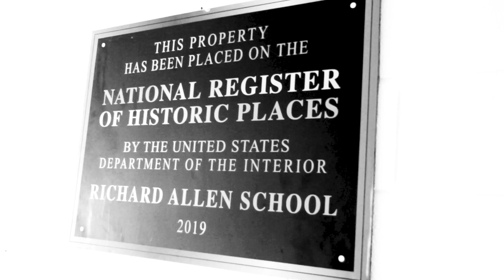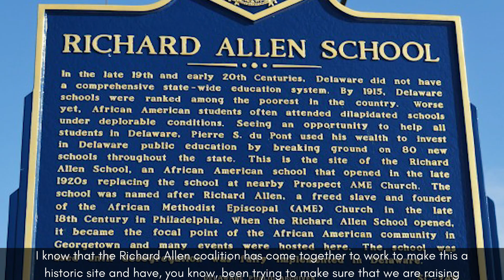Rep. Blunt Rochester Full Interview with Peggy Trott - Delaware Black History